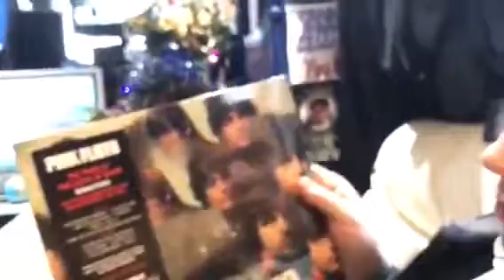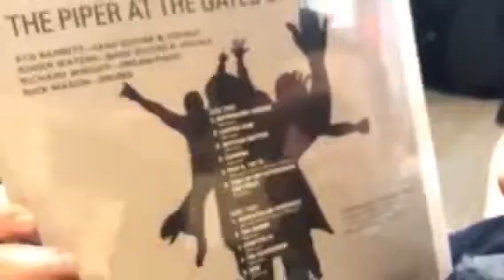Danny Sloggett Vision The PIPER at the gates of dawn Pink Floyd my first Christmas present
The piper at the gates of dawn Pink Floyd first album I got as Christmas present from Donna thankyou Donna